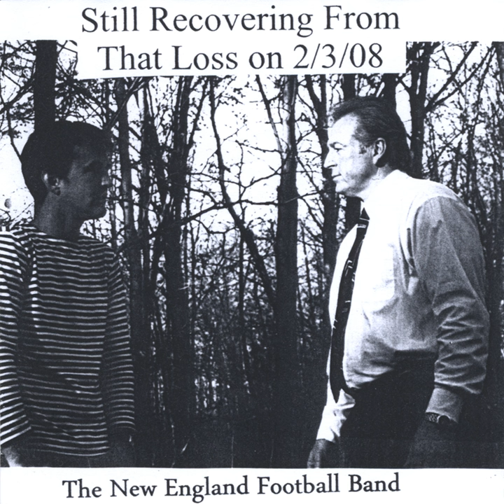Deion Branch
Deion Branch · The New England Football Band

Still Recovering From That Loss on 2/3/08